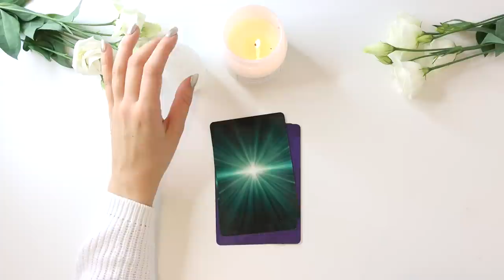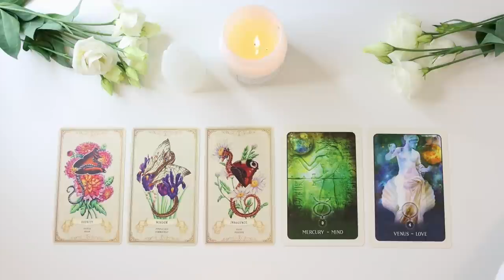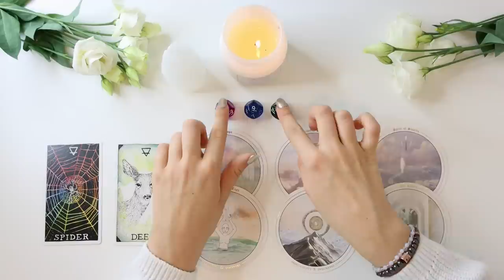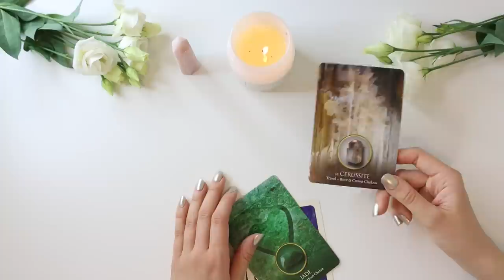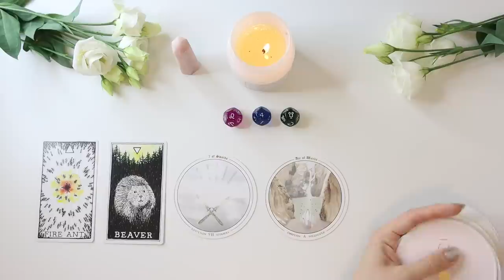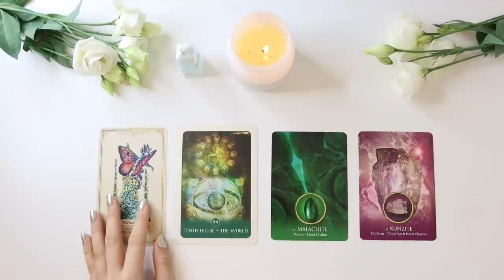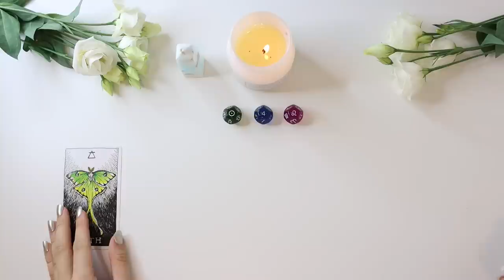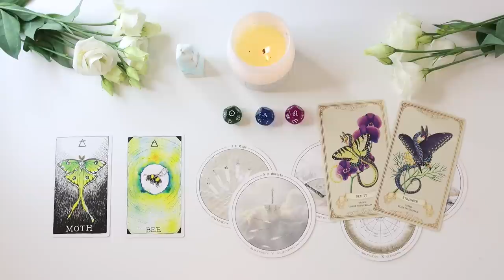🔮✨ PICK A CARD ✨🔮 | December 2020 Prediction - What Can You Expect?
PICK A GROUP:
GROUP 1 - 0:35
GROUP 2 - 14:24
GROUP 3 - 29:30

- 20 - 25 Minutes

- 20 - 25 Minutes

1. How they feel about you
2. What they are going through
3. Your current relationship
4. Your future relationship.
5. Advice.

- 1 Hour and 15 Minutes